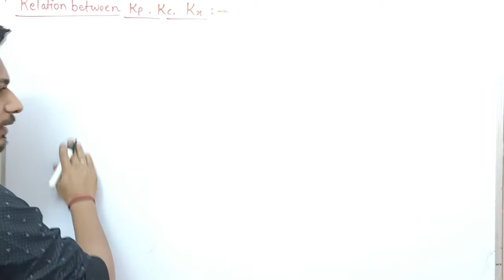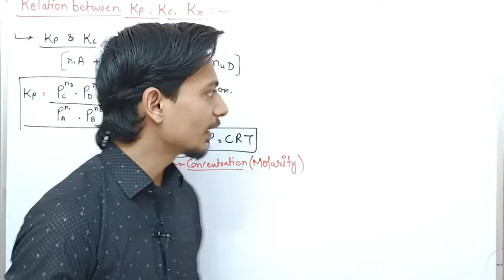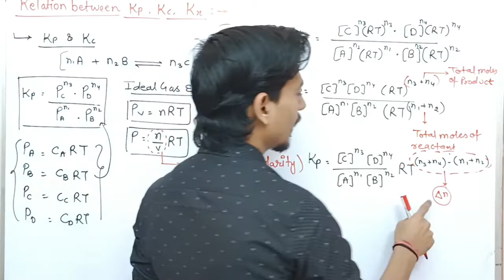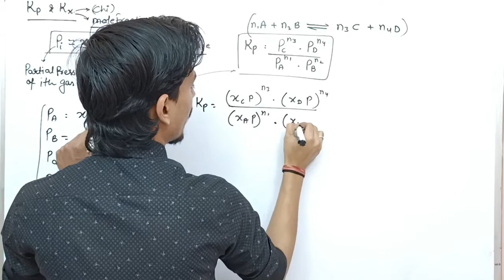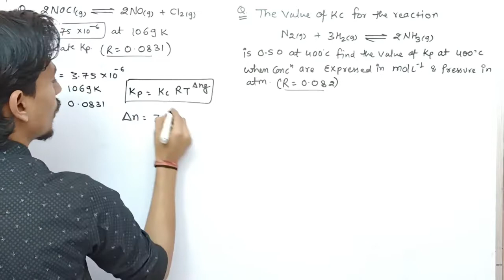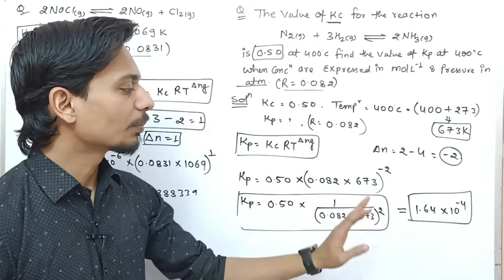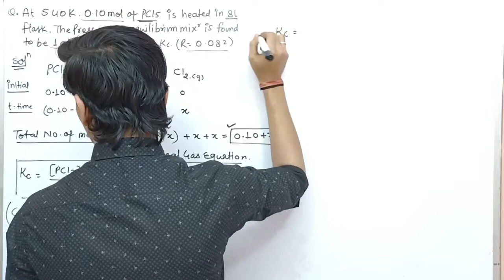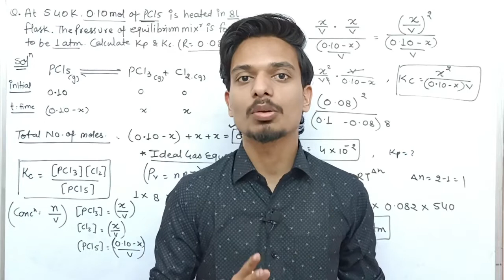Relation Between Kp, Kc, & Kx | Chemical Equilibrium| Physical Chemistry| NEET - JEE| By Jay Daiya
Today in this lecture we will discuss about realtion between Kp, Kc, & Kx.

If you have any other doubt and any question related to this topic or any other topics, you can send your doubt on our following social media platforms without any hesitation.

we ensuring you that you will definitely get a detail solution and explanation of your doubt as soon as possible.

You can also join our live online classes

Relation between kp kc kx
chemical equilibrium